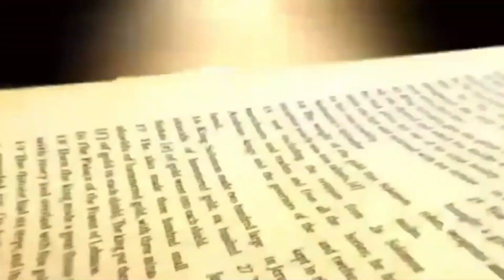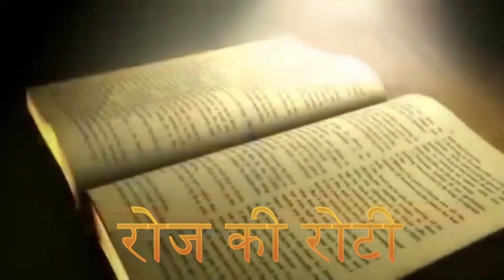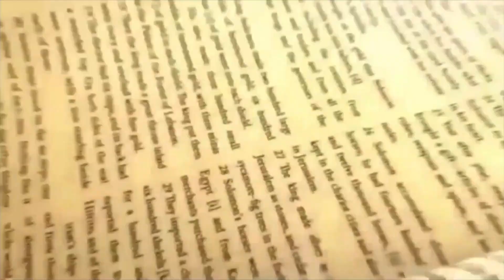Daily Bread | रोज की रोटी | Word of God | Matridham Ashram, Fr. Anil Dev. IMS 04-11-2021